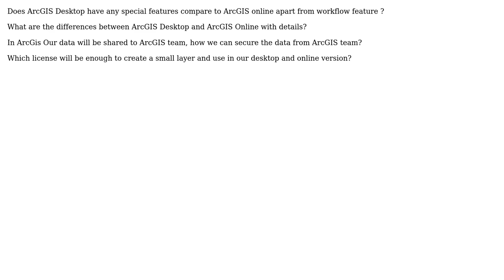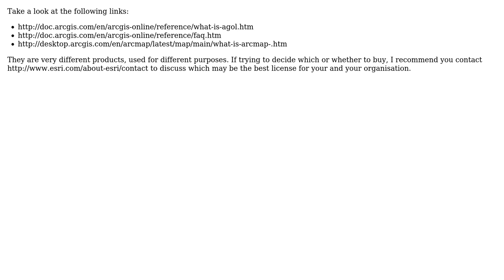GIS: Difference between ArcGIS Desktop and ArcGIS Online?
With thanks & praise to God, and with thanks to the many people who have made this project possible! You are responsible for your own actions.